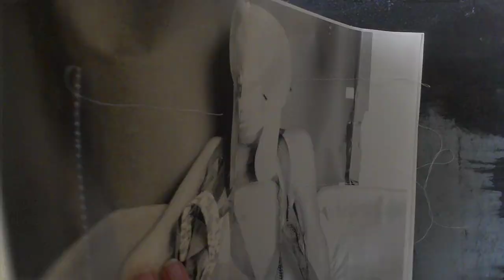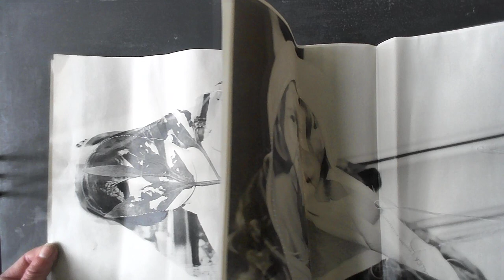WEARABLES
wearables and bookwork: paula roush
interpreted by
hugo santos
phillip tsapaliras
tony njoku
msdm publications

8 pages
29.7 x 21 cm when closed
with enclosure

wearables  is a handmade book featuring images of photo-wearables
in the msdm inventory [sourced from the flora mc callica and paintball field collections]
The photographs are interpretations of these wearable pieces by studio friends and collaborators.
The prints are sewn together and can be displayed hung or folded as a codex.